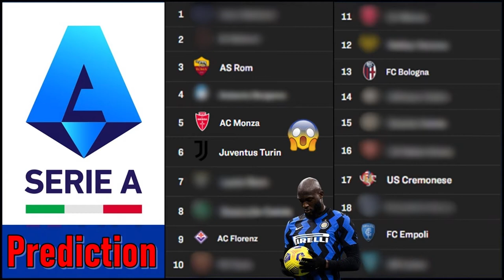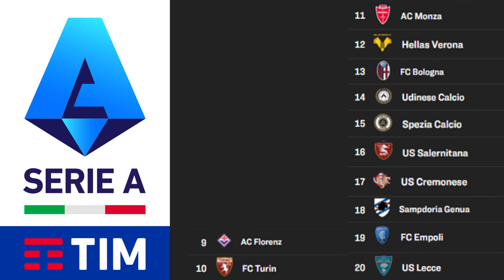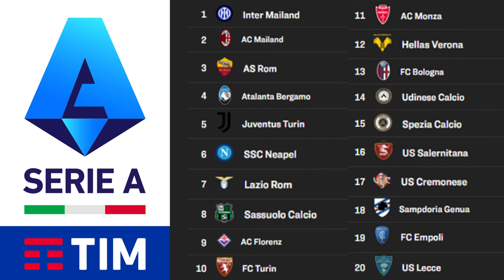SERIE A Prognose 2022/23 | Wer landet auf welchem Platz?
Meine Serie A Prediction für die Saison 22/23: Wer wird Meister, wer steigt ab und wer sorgt für eine Überraschung?

0:00 Intro
0:29 Platz 20
1:01 Platz 19
1:40 Platz 18
2:25 Platz 17
3:30 Platz 16
4:14 Platz 15
4:33 Platz 14
5:09 Platz 13
5:53 Platz 12
6:38 Platz 11
8:17 Platz 10
8:50 Platz 9
9:38 Platz 8
10:29 Platz 7
11:18 Platz 6
12:17 Platz 5
13:48 Platz 4
15:02 Platz 3
16:12 Platz 2
16:58 Platz 1
18:04 Outro